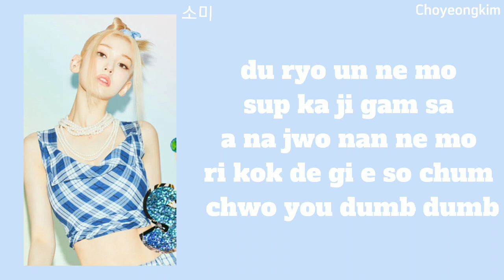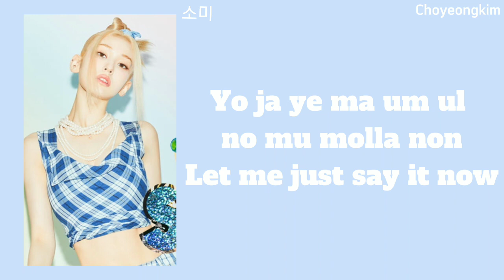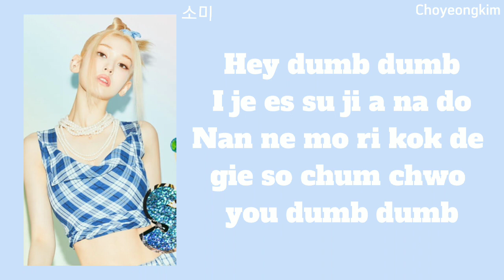DUMB DUMB - SOMI ( Easy Lyrics)